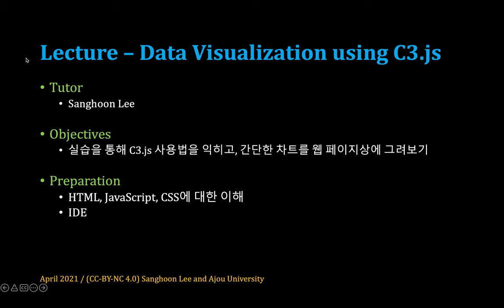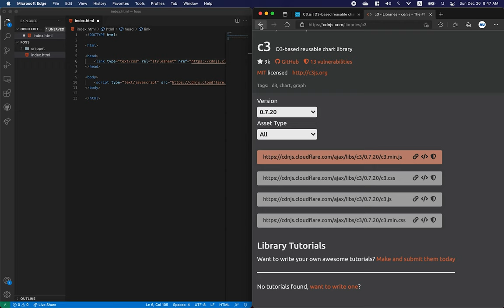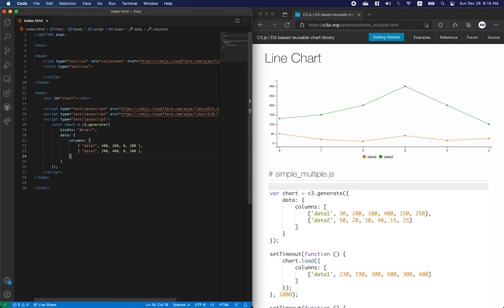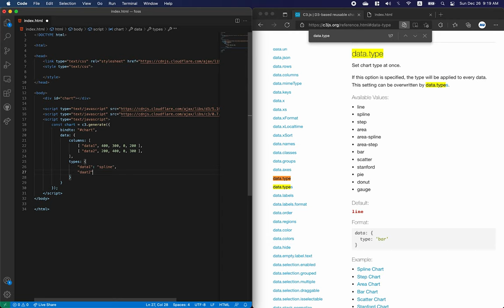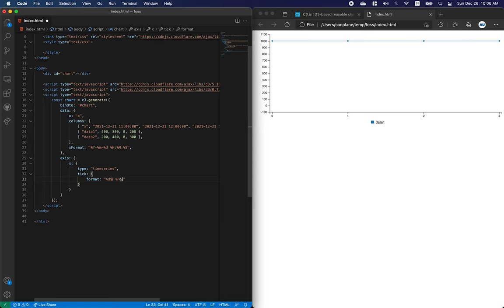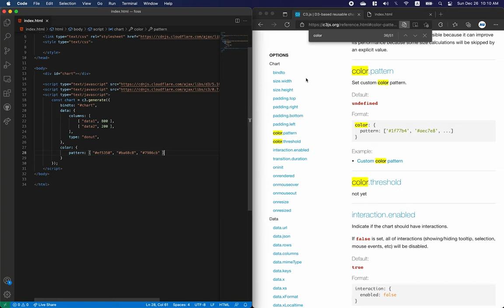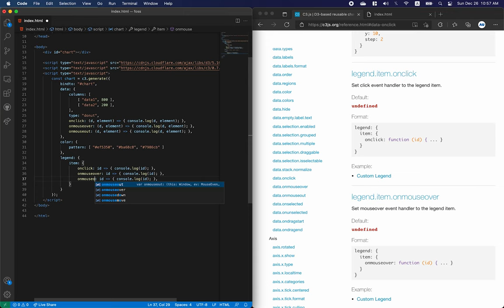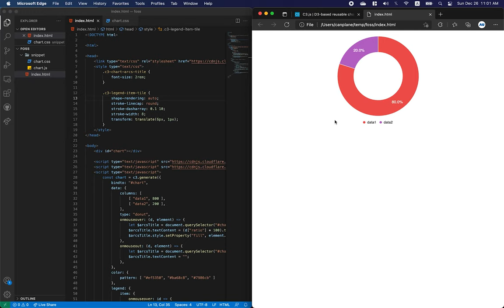[SWTT] Data Visualization using C3.js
아주대학교 이상훈